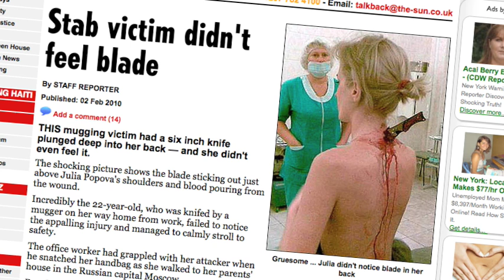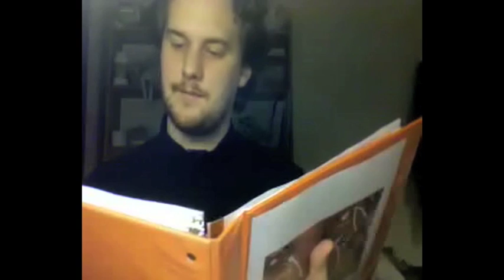28 Days Countdown: NYZ - Day 4 (2/4/2010)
Here comes the fourth of a 28-day installment of a behind-the-scenes look at George Westberg's upcoming zombie comedy, "NYZ."

In this episode, George and Antonio go on a tech scout.

Featuring more "Zombie News with Eric Pato" and another "Classic Public Domain Zombie Moment."